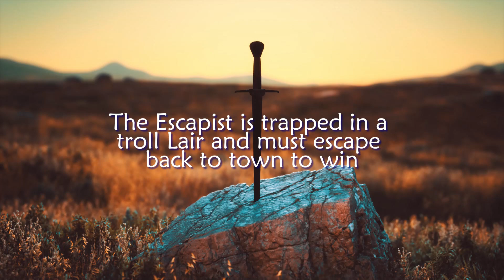ESCAPE THE DUNGEON | 014 | 88 MILES PER TROLL